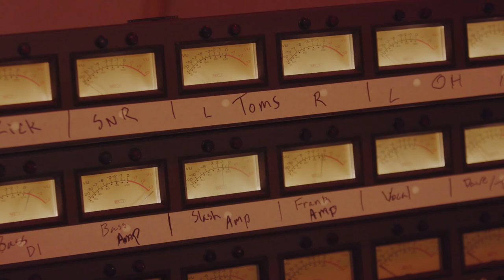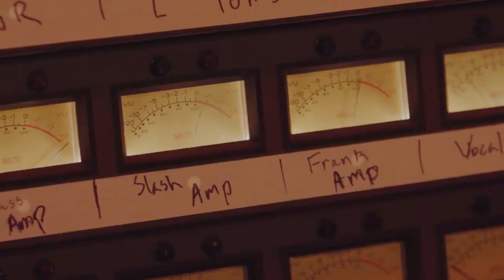Slash ft. Myles Kennedy and The Conspirators - The Making of 4: All videos compiled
'4' - The New Album by Slash ft. Myles Kennedy and The Conspirators produced by Dave Cobb is out everywhere Feb 11th.